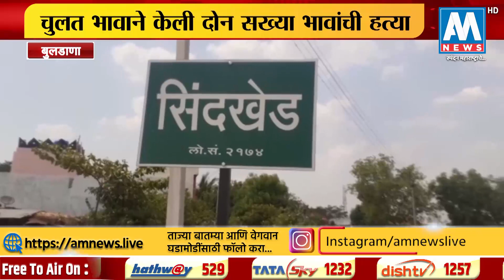वैद्यकीय अधिकाऱ्यांचा भोंगळ कारभार, शवविच्छेदनासाठी आलेले बालकाचा मृतदेह उंदहाने कुरतडला । वर्धा